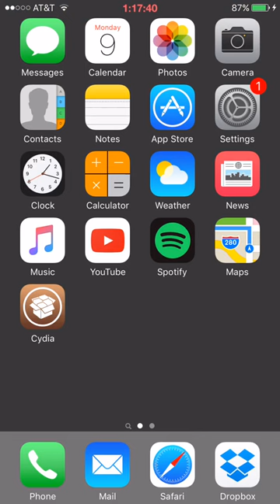SpotBrowser Cydia Tweak by TweakWiz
SpotBrowser lets you replace Spotlight with a quick browser.

Compatible with iOS 9.